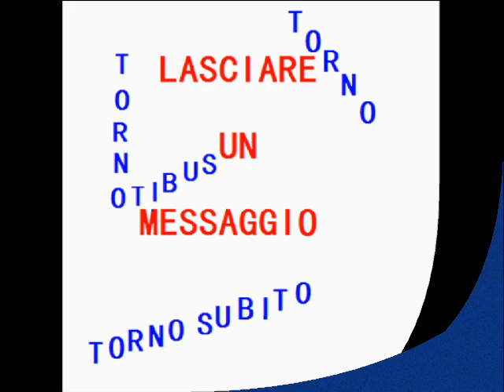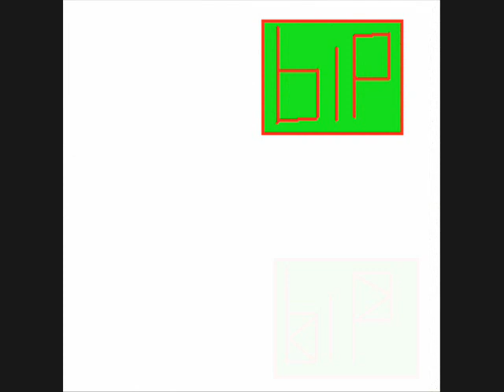Rispondi al telefono!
Quando si cerca qualcuno se lo si chiama rischiamo di non trovarlo a casa e la segreteria telefonica poi fa il resto!
ps.: questo video è ironico ergo chi è sprovvisto di ironia faccia a meno di guardarlo. Niente panico è solo finzione!